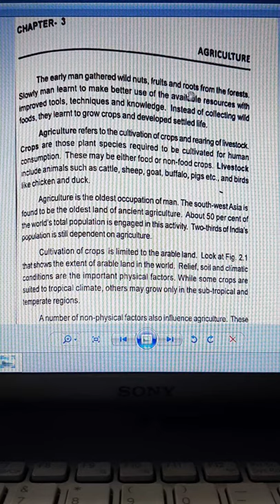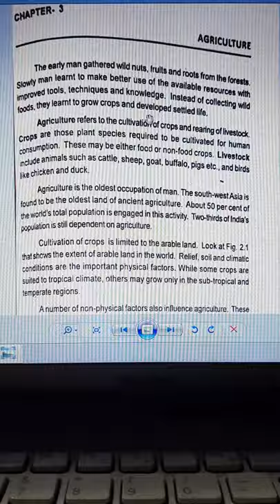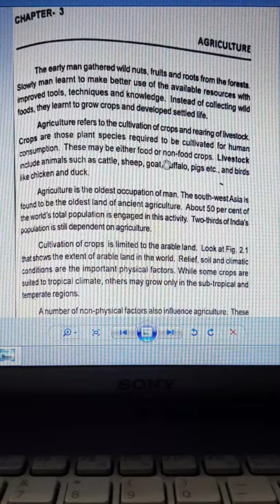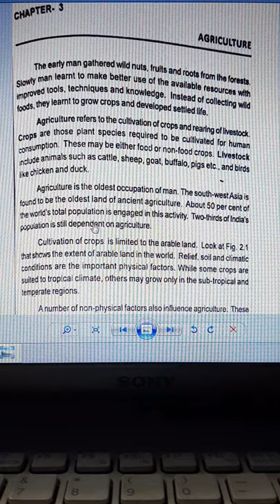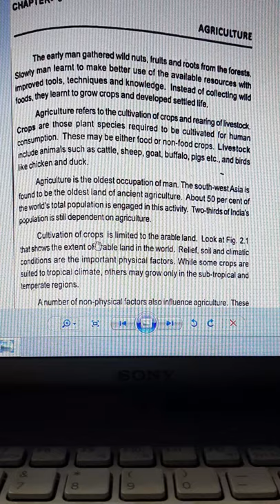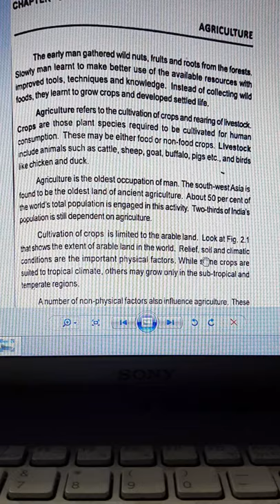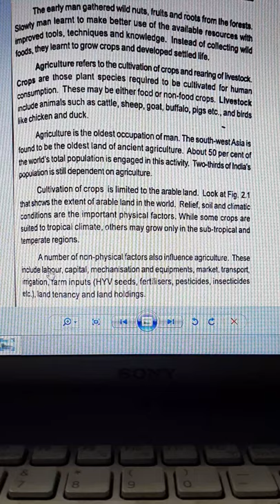classviii geo chapter3 agricultire